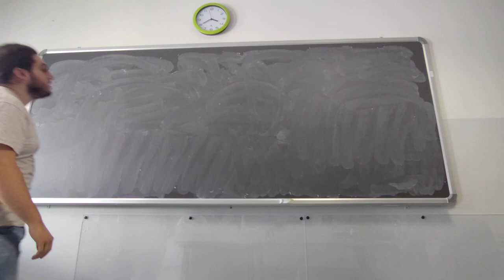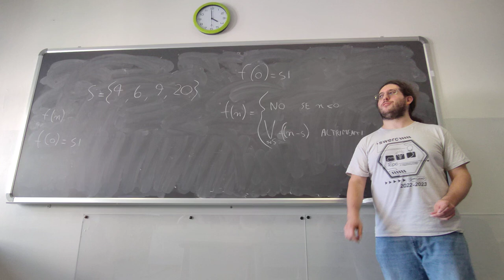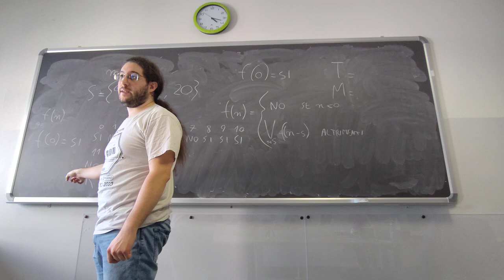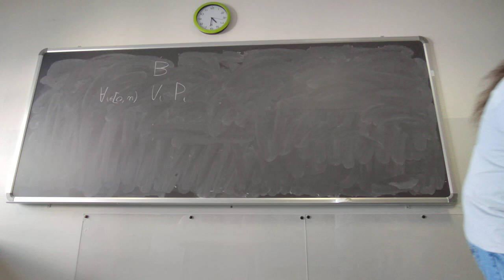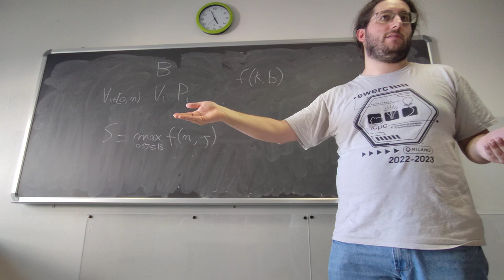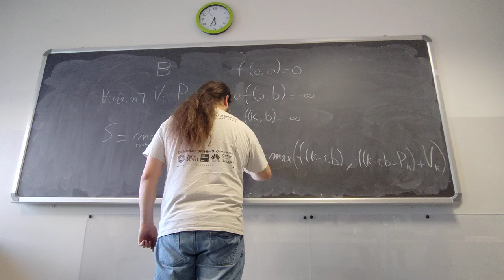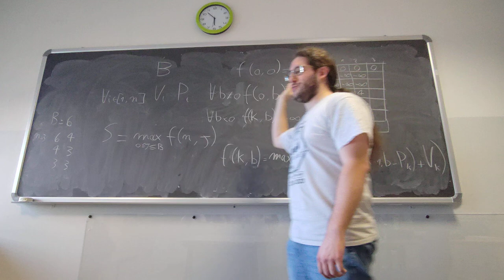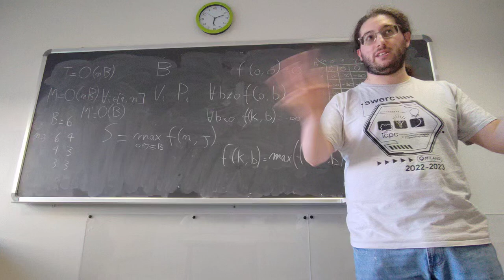[RO23] 02 | Programmazione dinamica 2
Videolezione del corso di tutorato di Ricerca Operativa dell'anno accademico 2023/2024 presso l'Università degli Studi di Verona.

Corso di tutorato tenuto da Dario Ostuni.